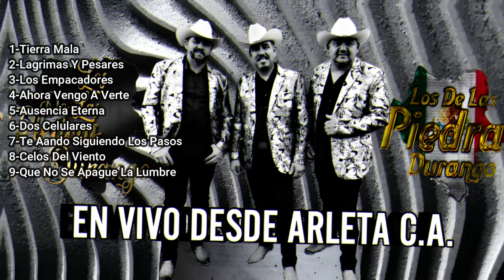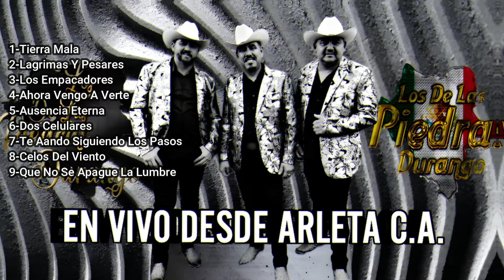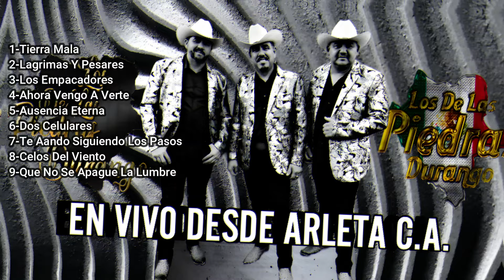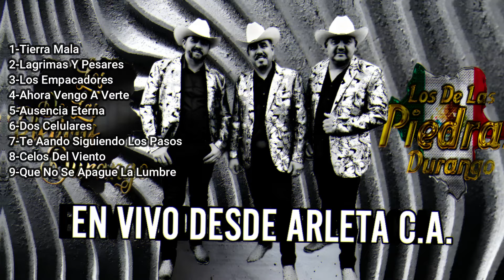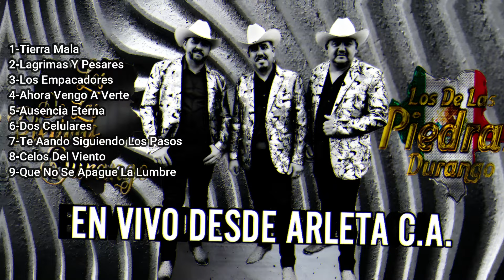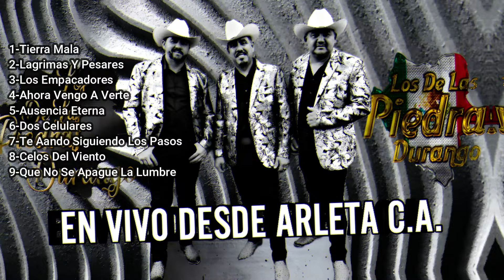Los De Las Piedras Durango-En Vivo Desde Arleta-C.A.